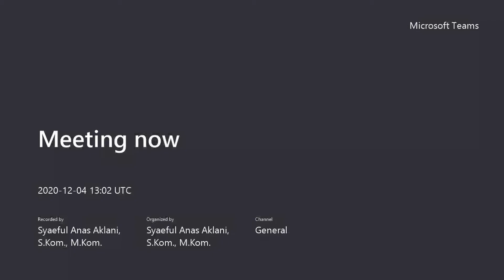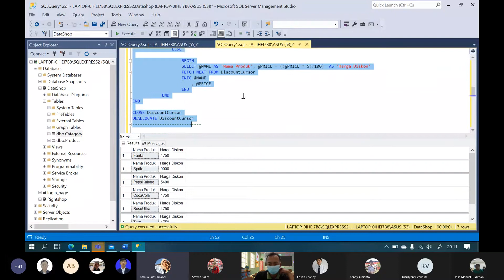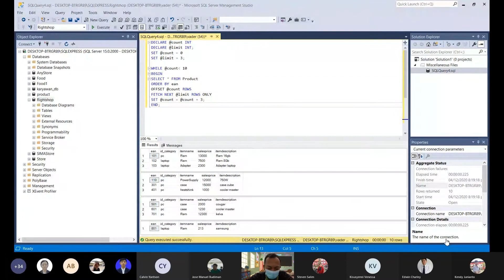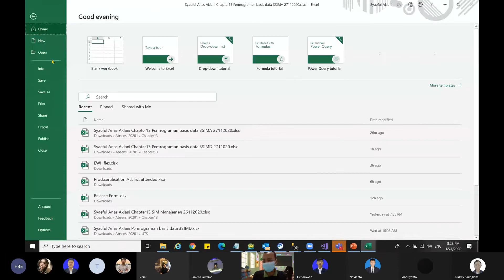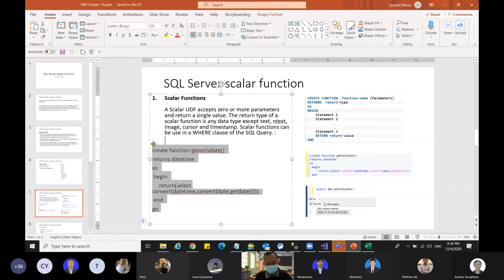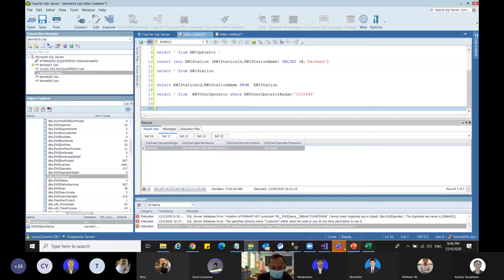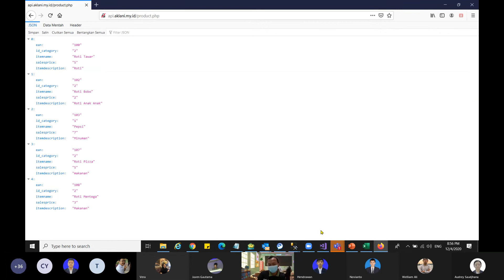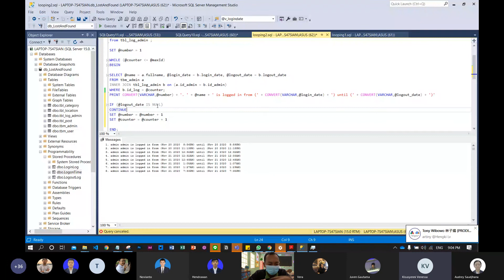Syaeful Anas Aklani - Pemrograman Basis Data - 3SIMA - Chapter 14 - User Defined Function